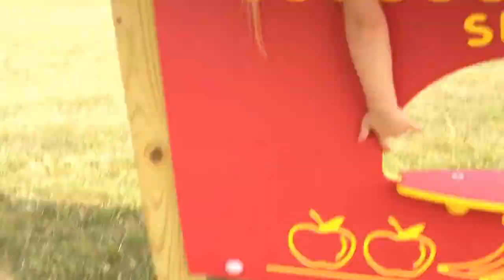SLOTH SPOTTED IN BINTREE PARK